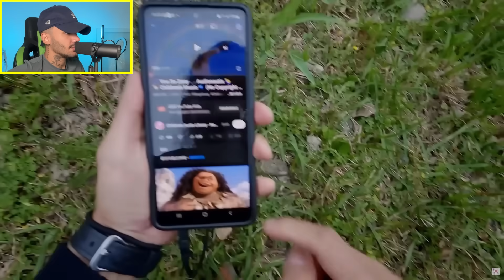Hulk vs. Siren Head na Vida Real